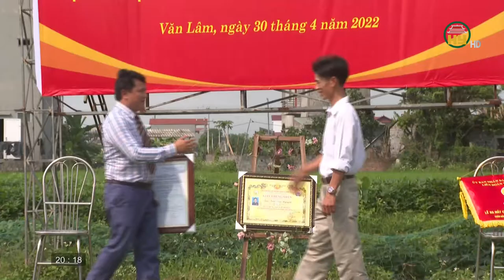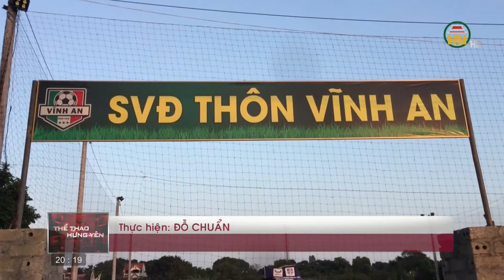Trường THCS Xuân Quan chú trọng phát triển thể chất cho học sinh